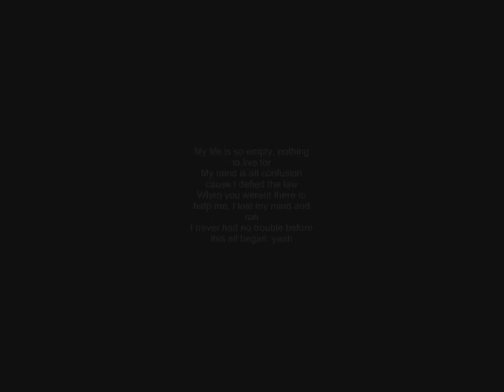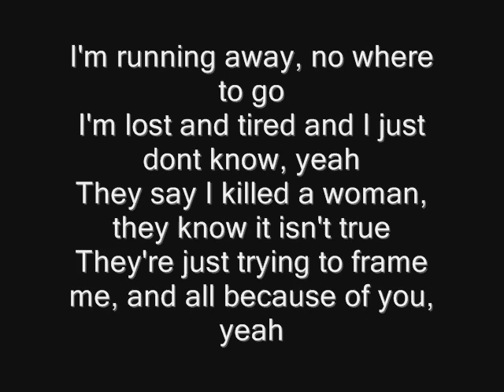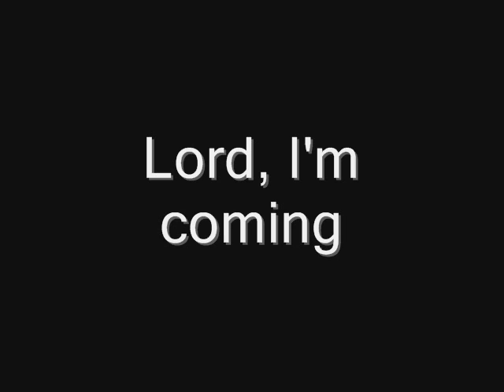Iron Maiden - Innocent Exile Lyrics